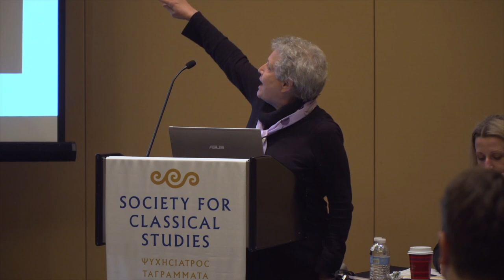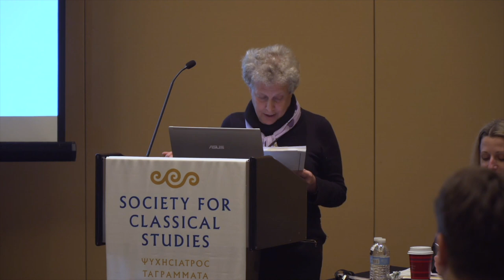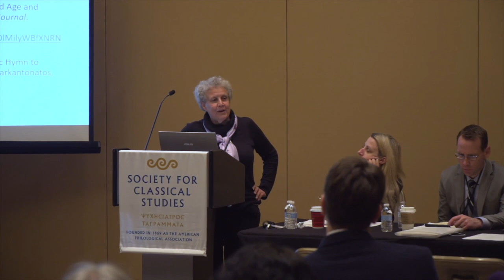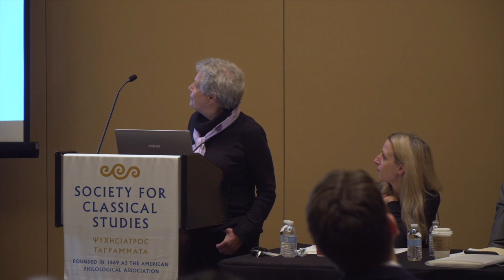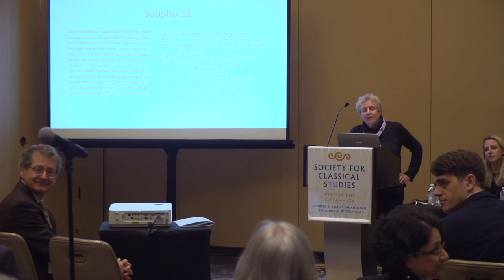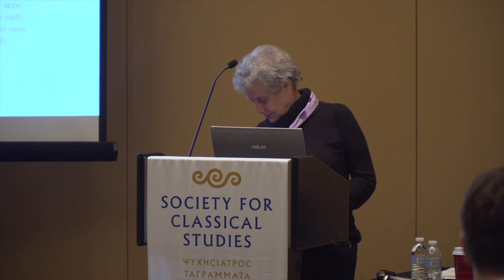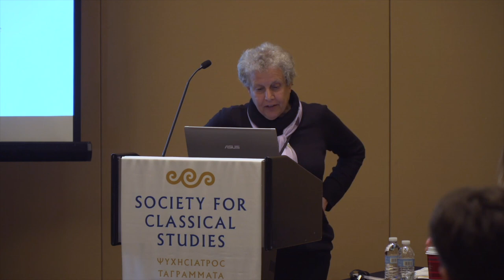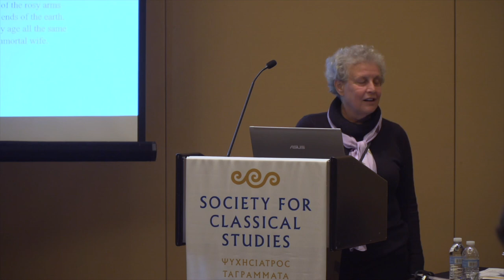SCS Annual Meeting (2020): "Tithonus the Kitharode" - Ruth Scodel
The third presentation in our "Lightning Talk #2: Greek Literature" panel.

*Audio*

- SCS Intro
 by Erik Shell
 unpublished